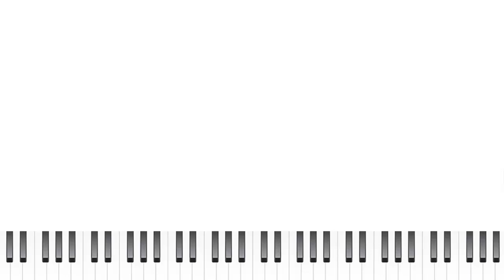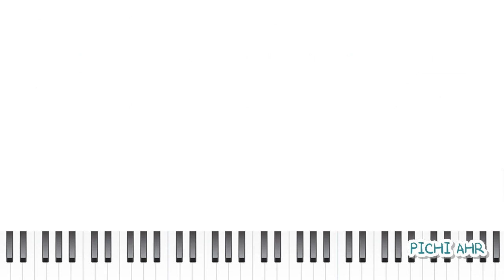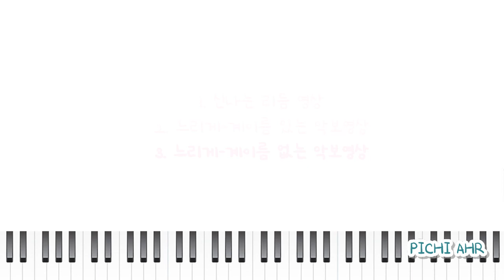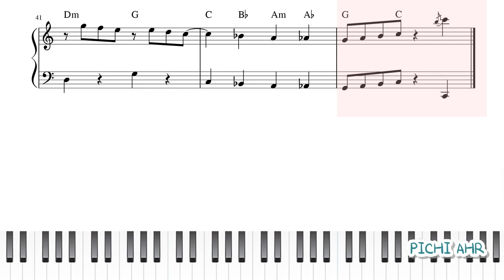[쉬운 계이름 악보] Let It Snow(Christmas carol) 크리스마스 캐롤 피아노 연주 : easy Piano sheet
0:05 신나는 리듬 악보 영상
1:48 느리게-계이름이 보이는 악보 영상
3:49 느리게-계이름이 보이지 않는 악보 영상

재즈풍까진 아니지만 렛잇 스노우는 신나고 경쾌한 음악이라
앞에는 빠른리듬으로, 뒤에는 느린리듬으로 영상을 만들어 보았습니다.
느리게 연습하고 싶으신 분은 타임라인을 참고해주세요 ^^

★★★이벤트★★★
꾸준하게 들어주시는 분들에게 감사한 마음을 담아
 "선착순 댓글 3명"에게 악보를 보내드리는 이벤트를 하고 있습니다.
댓글과 함께 메일주소 남겨주시면 즉시는 아니더라도 악보를 보내드릴게요.

'이벤트'라고 써있는 글 영상에만 해당되는 내용입니다.

🎹 Sequence: Cakewalk